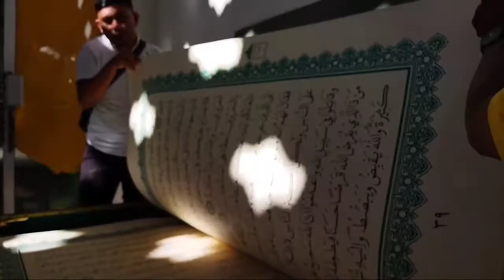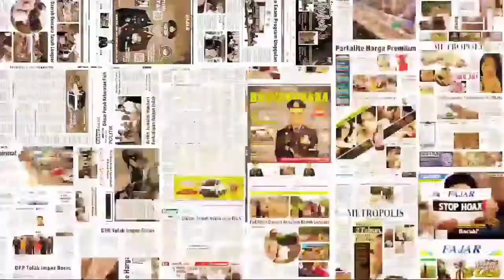Pembersihan Al-Qur'an Ukuran Besar di Masjid Raya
VIDEO : IDHAM AMA